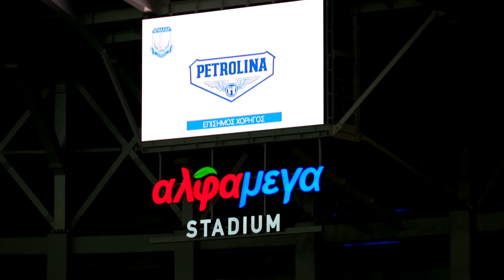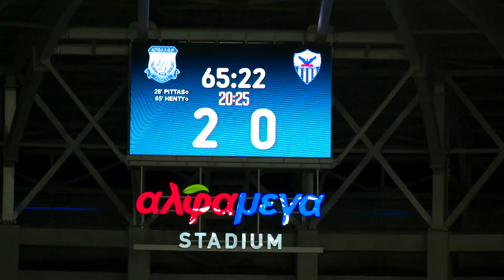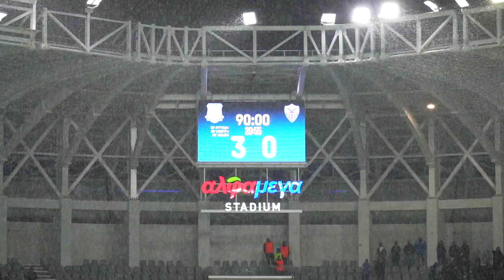APOLLON FC vs ANORTHOSIS FC HIGHLIGHTS 15 JAN '23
APOLLON FC vs ANORTHOSIS FC HIGHLIGHTS
15 JANUARY 2023
ALPHAMEGA STADIUM
LIMASSOL
CYPRUS